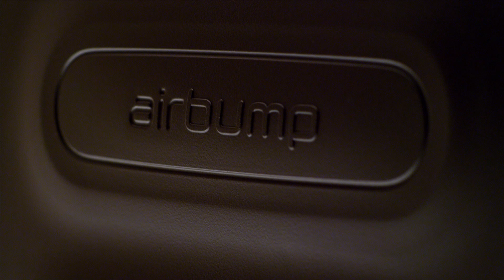New Citroen C4 Cactus Exterior Design